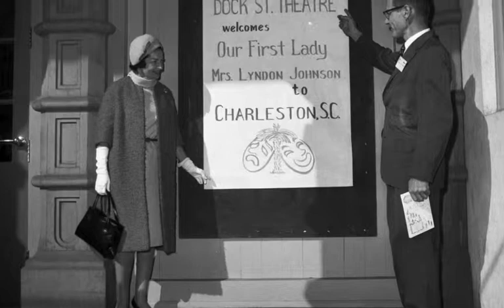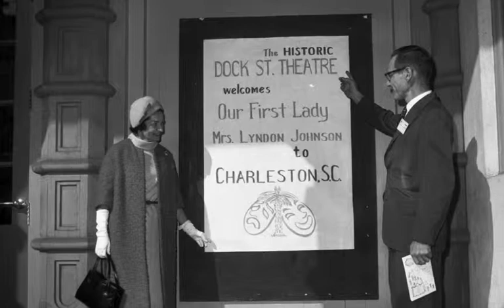Lady Bird's Whistle Stop: Drifton, FL: 10/8/64, 7:34 PM.